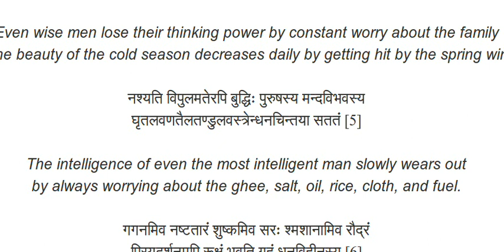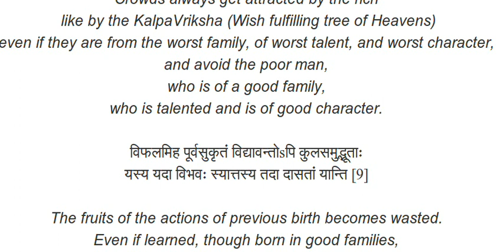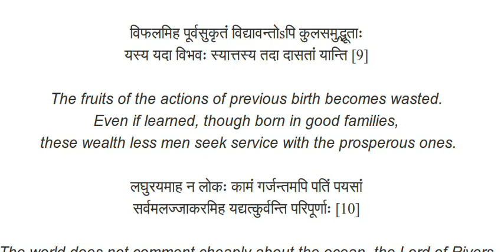AryA chitragAnarItiH आर्या-चित्रगानरीतिः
8-तम श्लोके दोषः कृतः।